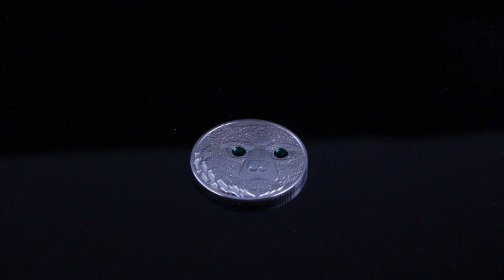Augen der Kontinente (5.) Amerika Heilkraft des Bären20 Euro 22,42 Gramm Silber Polierte Platte